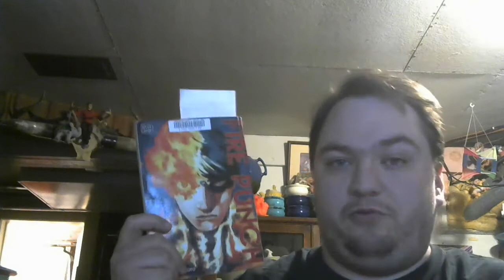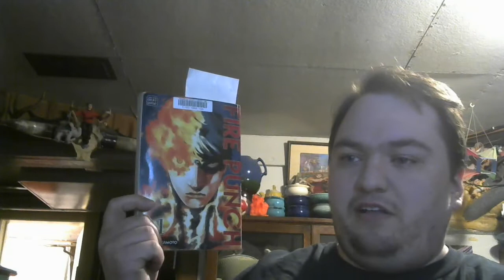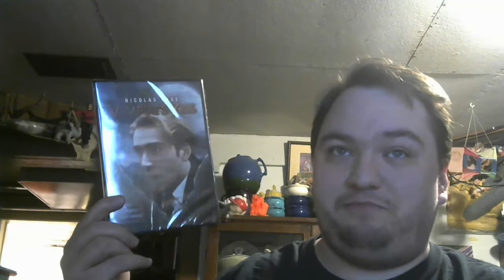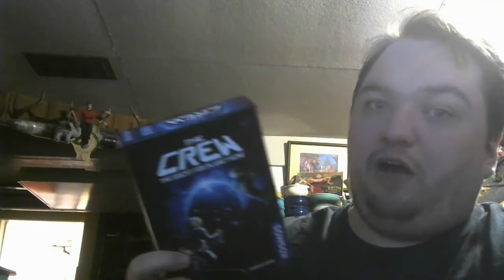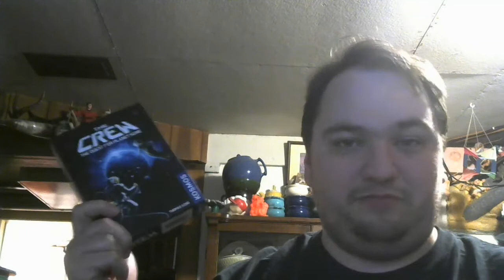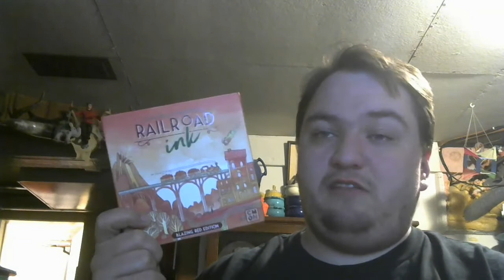Weekly Wrapup - 2/4/22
Here's all the stuff I got and did this week!